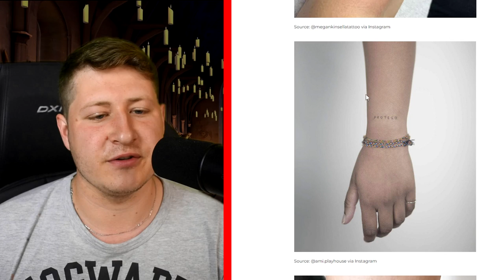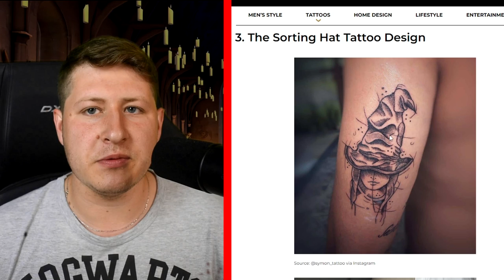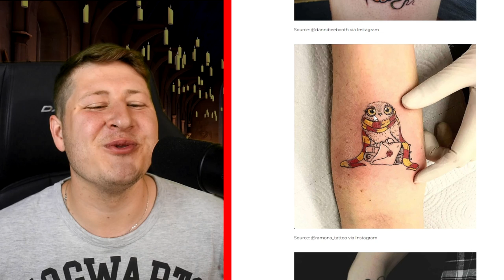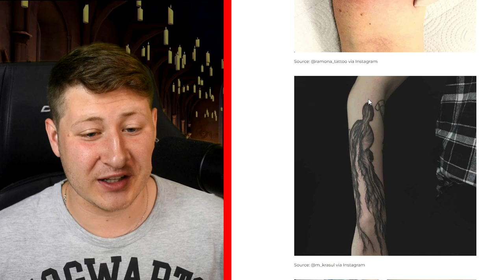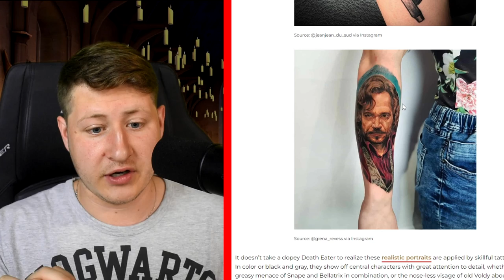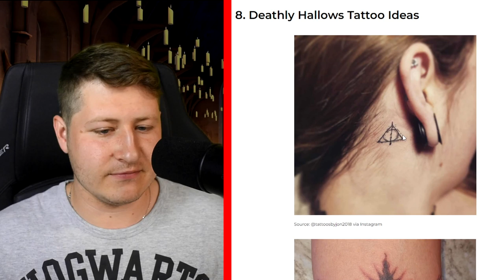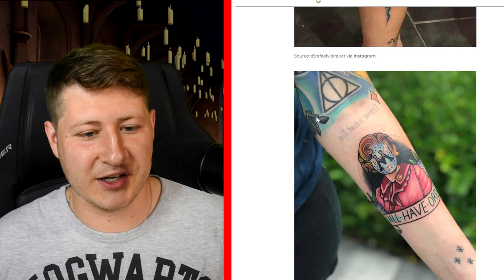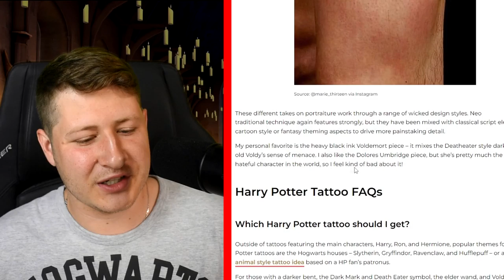Nejlepší Harry Potter tetování?